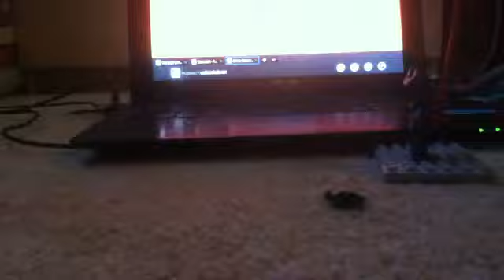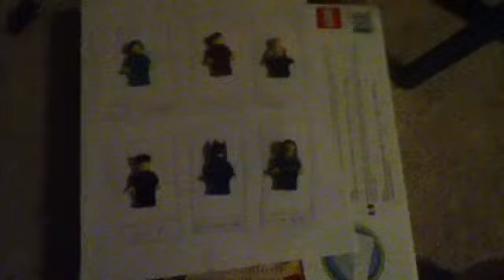Lego Wipeout 15 Part 2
The 2nd half of the qualifier.